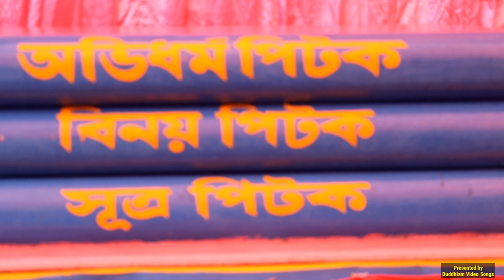New Buddhist religious song-2022 by Ananya Chakma সূত্র বিনয় অভিধর্মত আঘে বুদ্ধর হধানি...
buddhismvideosongs# newbuddhistsong buddhism videosong video rubelchakma parkychakma ponichakma Buddhism Video Songs এর পক্ষ থেকে সবাইকে আন্তরিক শুভেচ্ছা ও সুস্বাগতম। -Best wishes and welcome to everyone from "Buddhism Video Songs".
মূলতঃ এটি বৌদ্ধধর্মীয় মৌলিক গান দিয়ে সাজানো। -Originally  it was arranged with basic Buddhist songs.
এটিতে আপনারা বৌদ্ধদের বিভিন্ন ধর্মীয় অনুষ্ঠানে পরিবেশিত আকর্ষনীয় ও মনোমুগ্ধকর নতুন নতুন গান উপভোগ করতে পারবেন। -In it you will be able to enjoy interesting/attractive and captivating new songs performed by Buddhists at various religious ceremonies.
Singer:   Ananya Chakma
Song : সূত্র বিনয় অভিধর্মত আঘে বুদ্ধর হধানি.
Lyricist : Sumati Ranjan Chakma